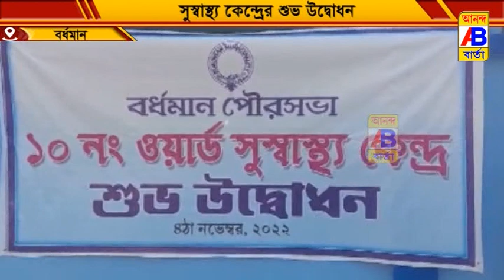স্বাস্থ্য কেন্দ্রের শুভ উদ্বোধন